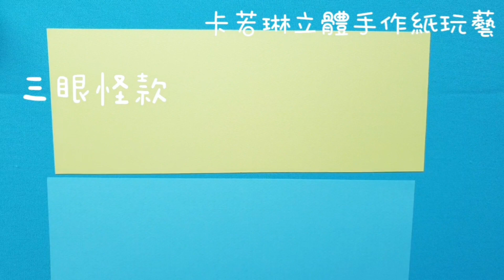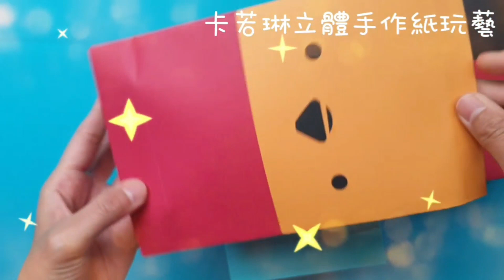這不是超商福袋🤣❤3款超簡單折り紙福袋子自己做❤ラッキーバッグ包裝袋[卡若琳福袋子自製]Paper bag（小紙袋/禮物袋）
✿ Micky鼠年DIY撲滿免費版型下載free download